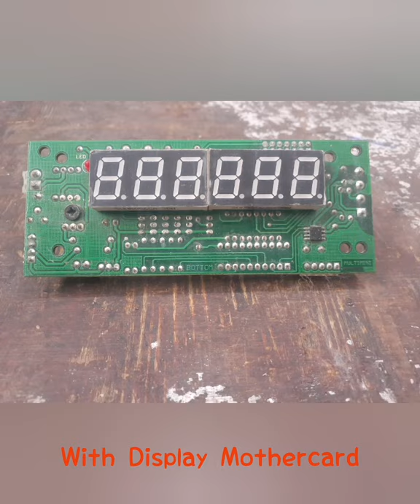Weighing Scale (Spair Part) Mothercard, Supply,Display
Electronic projects mobile repair mobile trick weighing scale computer technology software and hardware related knowledge